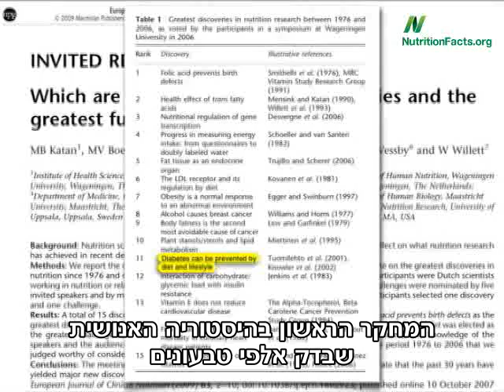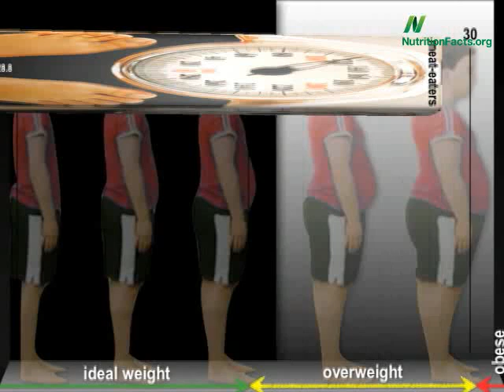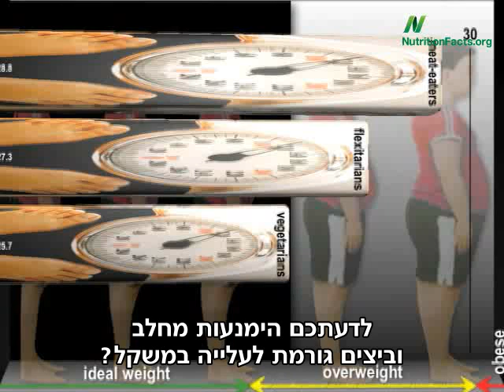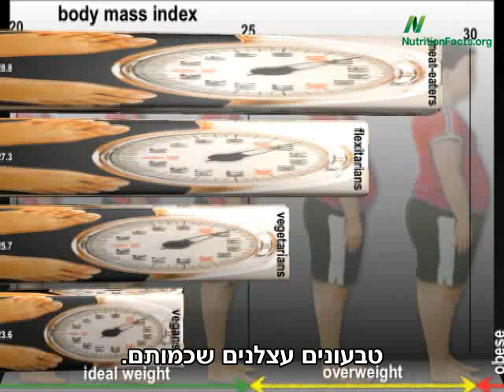מאוכלי בשר ועד טבעונים - מי נהנה ממשקל תקין?